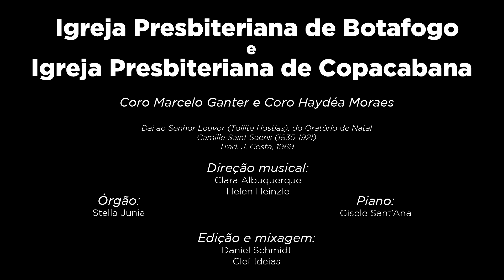Coro Haydéa Moraes e Coro Marcelo Ganter - Dai ao Senhor louvor (online)